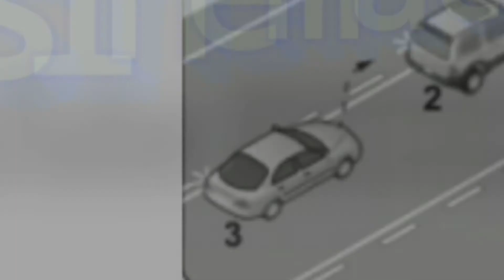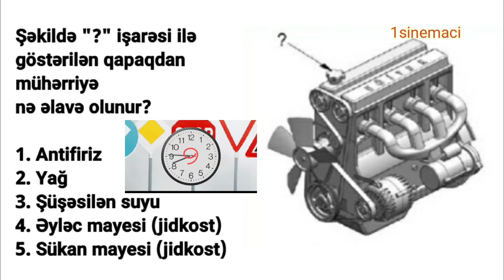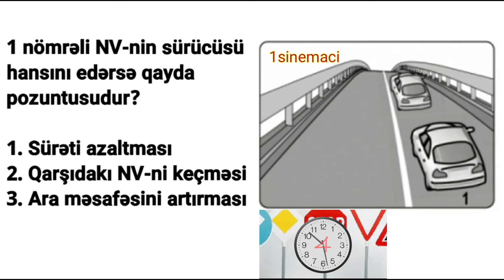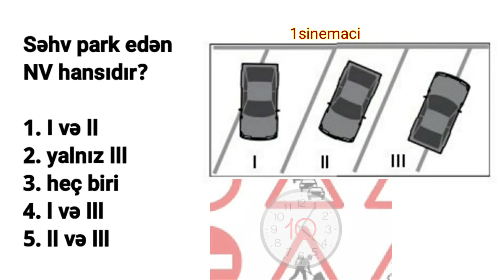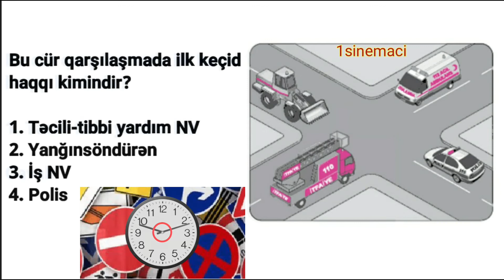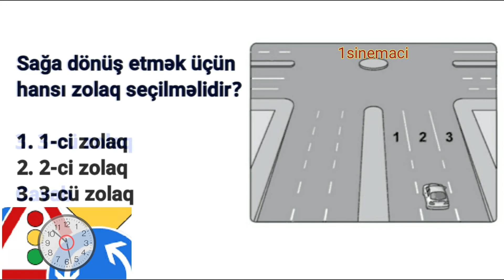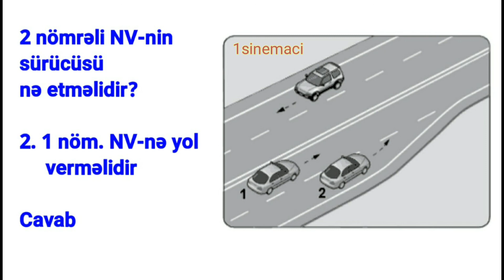Suruculuk imtahanına hazirlasanlar ucun